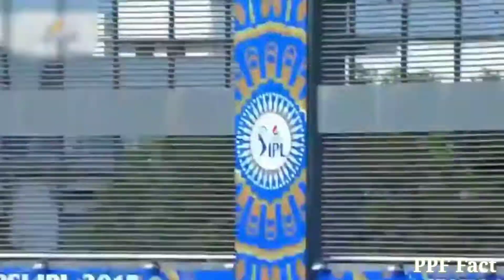क्रिकेट इतिहास की सबसे खतरनाक लड़ाई। most dangerous fight in cricket history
क्रिकेट इतिहास की सबसे खतरनाक लड़ाई। most dangerous fight in cricket history। cricket ki sabse badi hatapai

Hello friends, do you know that once in a live cricket match, there was such a strong scuffle between the players of Bangladesh and India that the match had to be stopped in the middle and calmed down and do you know that once the mission There was such a fierce fight and skirmish between Stock and Pollard that people were stunned to see and do you know that once in the match between Mumbai and Delhi in the IPL match, they got into such a dangerous fight in the fancy stadium. Came that the matter had gone to the police station, watch this video completely to know and see all this